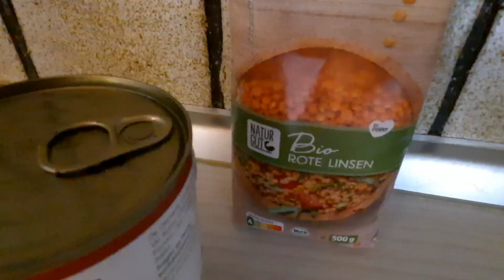Opowieści Opiekunki...coś Wam powiem...ale JAJCA!!!🫢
Takie małe sprostowanie... to nie zupa z cieciorki tylko z soczewicy...zawsze mylę się co do tych nazw 😉🫣